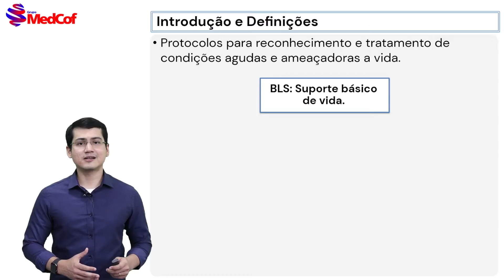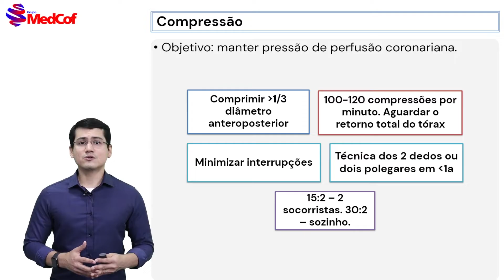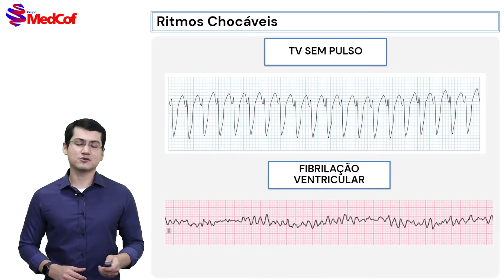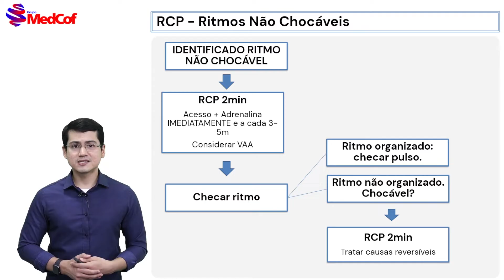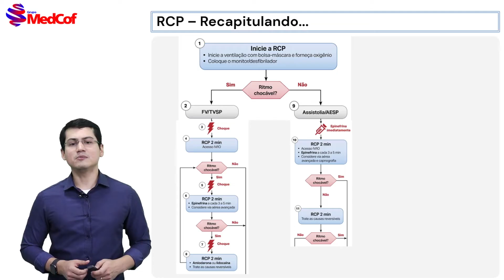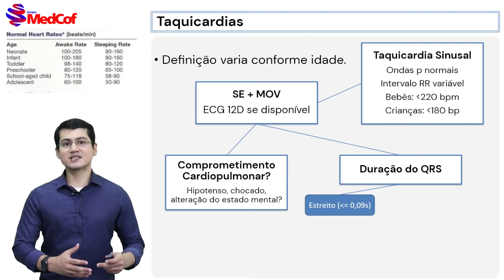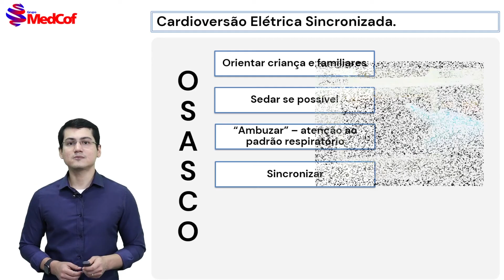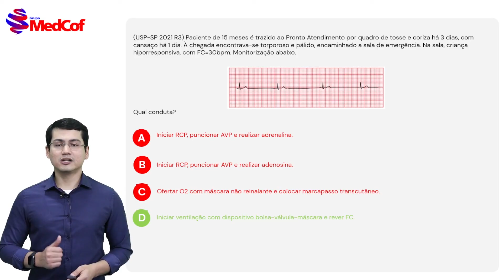PALS - Suporte Avançado de Vida em Pediatria